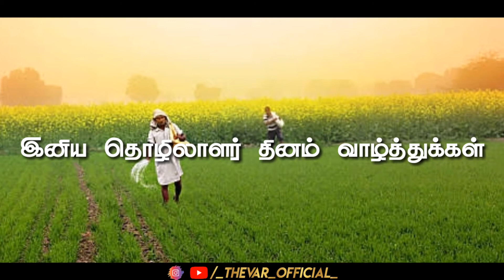இனிய தொழிலாளர் தினம் வாழ்த்துக்கள்| HAPPY LABOURS DAY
இனிய தொழிலாளர் தினம் வாழ்த்துக்கள்|தொழிலாளர்| HAPPY LABOURS DAY

உழைத்துக் கொண்டே இருப்பவனுக்கு
ஓய்வெடுப்பது பிடிப்பதில்லை!

ஓய்விலும் ஓர் வேலை செய்து
திருப்தி அடைய முயற்சிக்கும் மனசு!

ஒய்வையே எண்ணமாக கொண்டவனுக்கு
உழைக்கப் பிடிப்பதில்லை!

எண்ணற்ற வேலைகள் அவன் முன்னே
குவிந்தாலும்

ஏதும் வேலைகள் இல்லை!
என்பான்!

 ஓடிக்கொண்டே இருப்பதுதான் சிலருக்கு அழகு!

 ஓய்வெடுத்தல் அவருக்கு தூரப் பழகு!

  ஓடாமலே ஓரிடத்தில் நிற்பதே சிலருக்கு வழக்கம்!

   ஓடிப்பார்க்க சொன்னால் வந்திருமே வருத்தம்!

சிற்றெரும்புகள் தான்

ஆனாலும்
கற்றுக்கொடுக்கின்றன சுறுசுறுப்பை!

காட்டெருமைகளாய் இருந்தாலும்

காட்டுகின்றன சோம்பேறித்தனத்தை!

ஓர் துளி வியர்வை மண்ணில் விழுகையில்

உப்புக்கள் கூட  உழைப்பால்
இனிக்கின்றன!

தேயத் தேயவே பளிச்சிடுகின்றன
இயந்திரங்கள்!

வாழ்க்கையில் கைவிடக் கூடாத ஒன்று

உழைப்பு!

உழைப்பை நீ கைவிட்டால்

உயர்வு உன்னை கைவிடும்!

உழைப்புக்கு காலமில்லை!

உழைக்கத் துவங்கிவிட்டால் ஓய்வெடுக்க
நேரமில்லை!

உழைக்கத் துவங்கிவிட்டால்
மலைகூட கடுகாகும்!

ஓய்வெடுக்க நினைக்கையில்
கடுகும் மலையாகும்!

இருபத்திநாலுமணி நேரமும்
ஓயாது சுற்றுகின்றன கடிகாரத்தின் முட்கள்!

மூச்சிறுக்கும் வரை துடித்துக் கொண்டே
இருக்கின்றது இதயம்!

நினைவிருக்கும் வரை எதையோ
சிந்தித்துக் கொண்டே இருக்கிறது மூளை!

உயிர் இருக்கிறது!

வலிமை இருக்கிறது!

திறன் இருக்க தேக்கம் ஏன் நண்பா!

தயங்காமல் உழைப்போம்!

தலைநிமிர்ந்து நடப்போம்!

அனைவருக்கும் எனது இனிய மே தின நல்வாழ்த்துக்கள்!